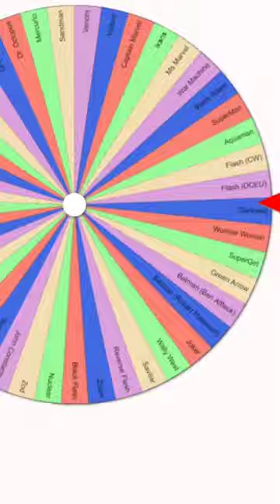MARVEL/CW/DC ELIMINATION WHEEL/ BLACK FLASH X VULTURE